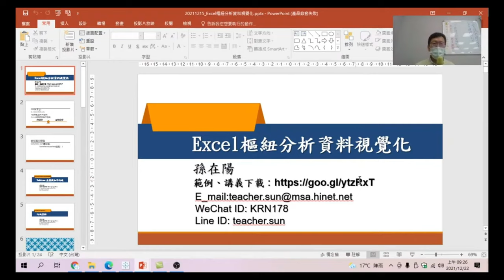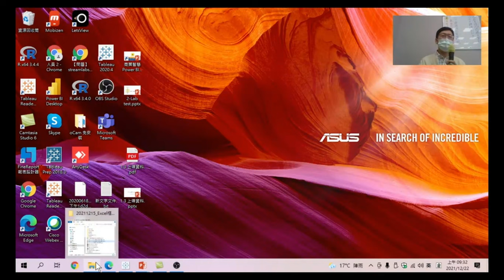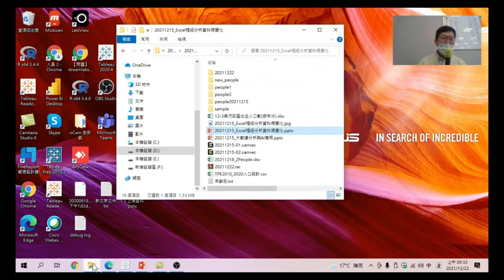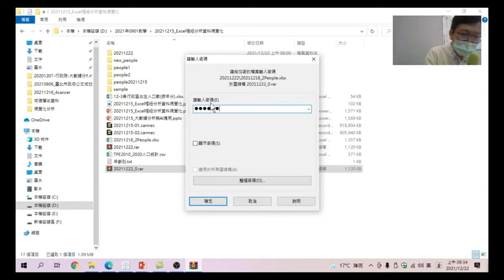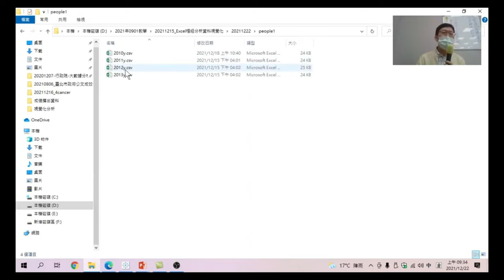01.範例下載與解壓縮【Excel也能用樞紐分析做資料視覺】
【課程大綱】
01.範例下載與解壓縮【Excel也能用樞紐分析做資料視覺】